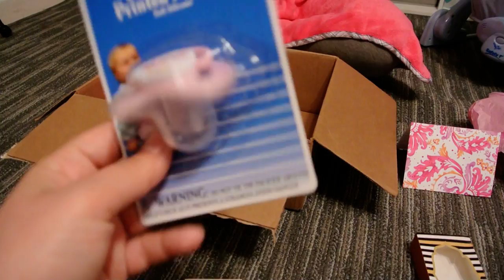JULIE PASSES OUT?! + LOVE MAIL OPENING!!!!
Make sure to follow the lovely ladies that sent us this wonderful love mail.

Their Instagram: @southernnurseryreborns
Their YouTube: SouthernNurseryRebornss
Julie's instagram: @shortstuffkirby01